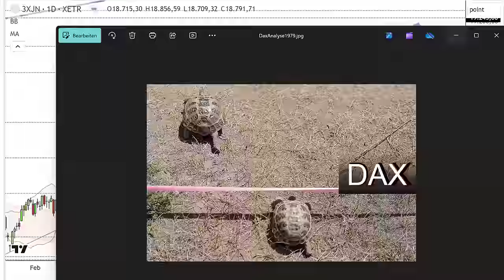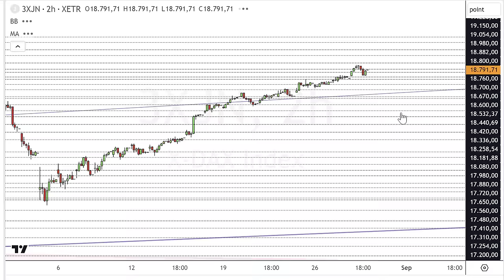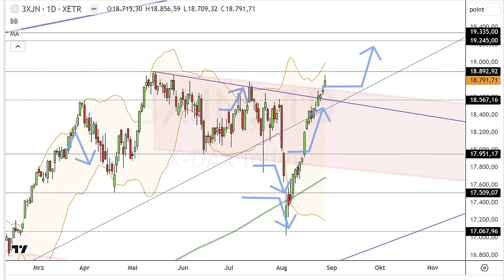Dax Analyse 29.08.2024